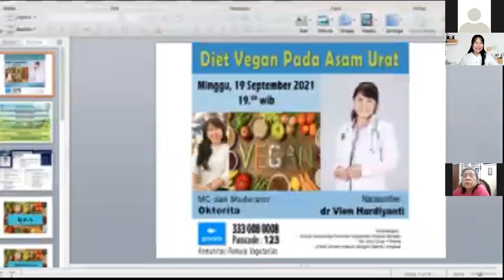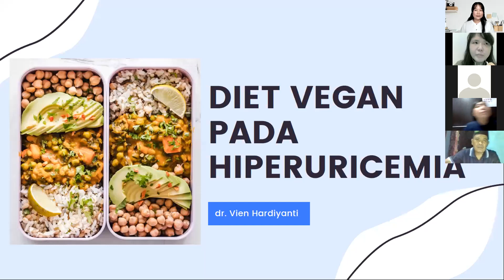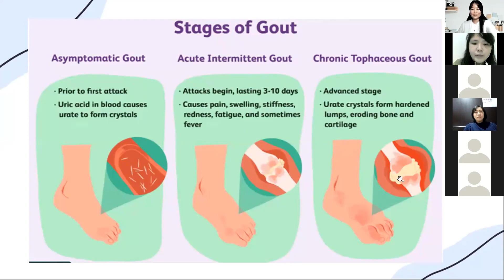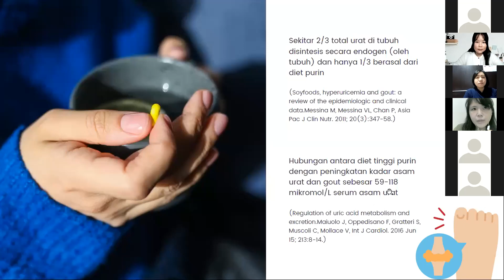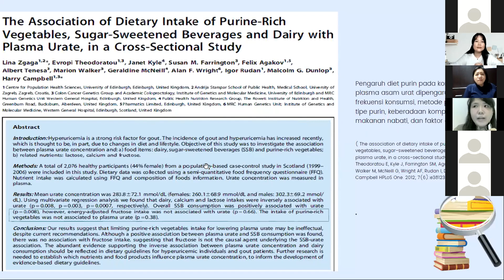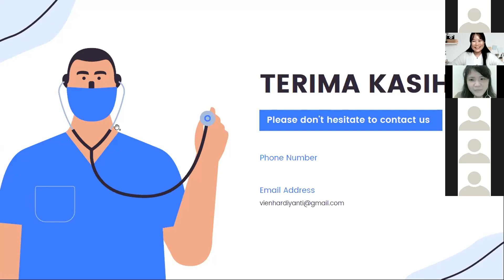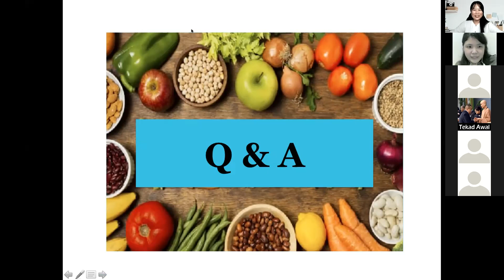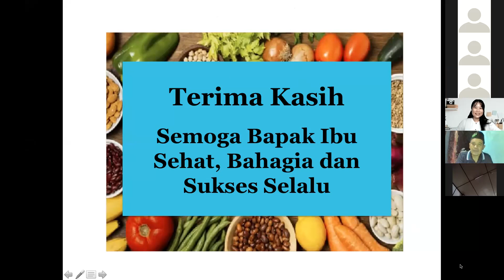Diet Vegan pada Asam Urat - Dr Vien Hardiyanti - 19 September 2021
Komunitas Pemula Vegetarian